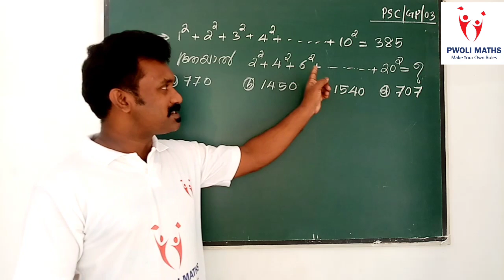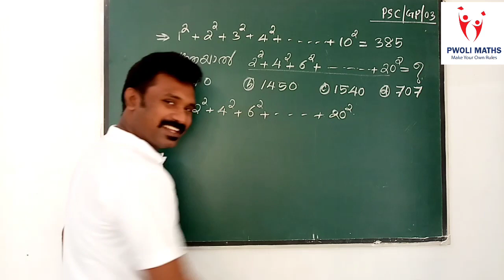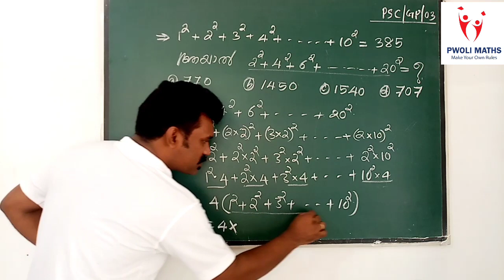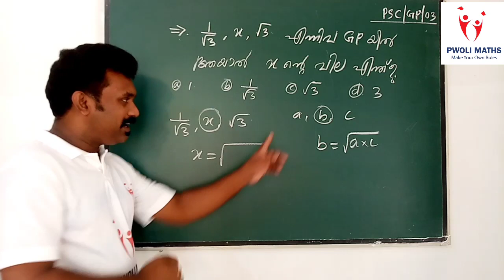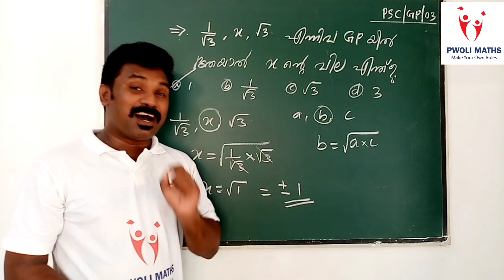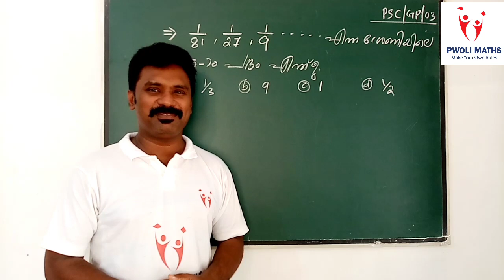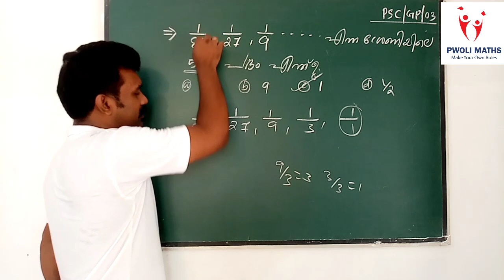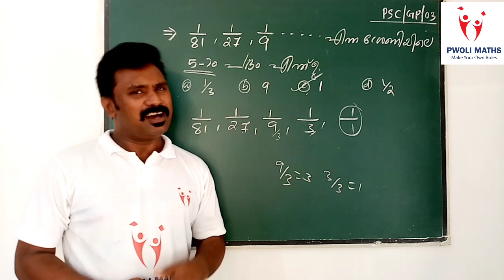PSC MATHS for LDC and LP/UP exams. Geometric Progression സമഗുണിത ശ്രേണി. Part 03. PWOLI MATHS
PSC MATHS. Previous Questions and Solutions. Geometric Progression സമഗുണിത ശ്രേണി.
Part 03